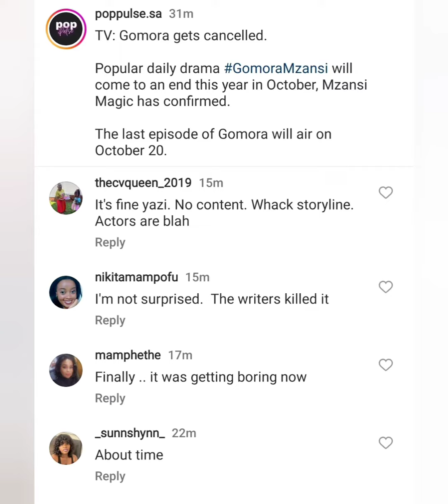Gomora loves disappointing Cancellation, full details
mzansimagicofficial 161 gomora coming to an end